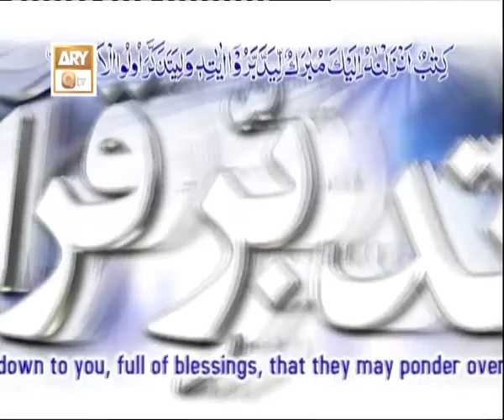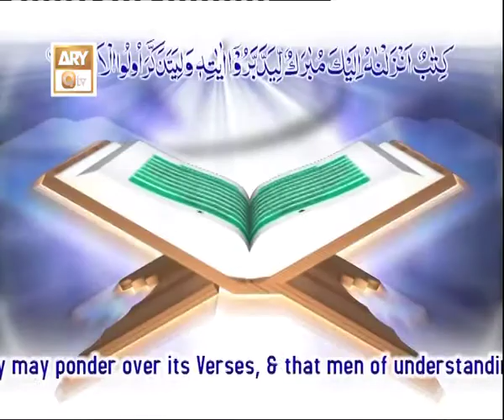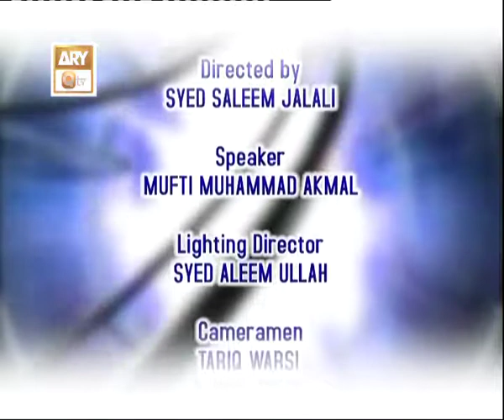Tadabur-e-Quran Ep 468 - Tafseer-e-Surah Al-Furqan - ARY QTV